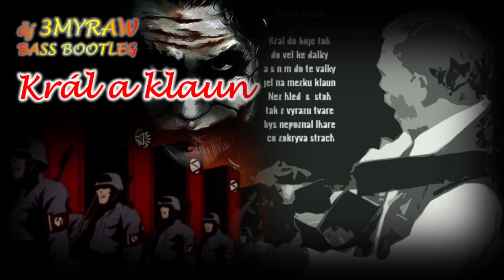KLAUN A KRÁL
Mighty3J představuje mix/ bootleg známé české „protitotalitní“ písně notoricky známého českého muzikanta/umělce/vizionáře Karla Kryla...
A TO V HISTORICKY AKTUÁLNÍ BASS PUNKOVÉ ADAPTACI.

Zamíchala dj 3MYRAW

TRACKS:
Král a klaun - Karel Kryl
Dusk - TYNAN
Get Mad - Darkzy